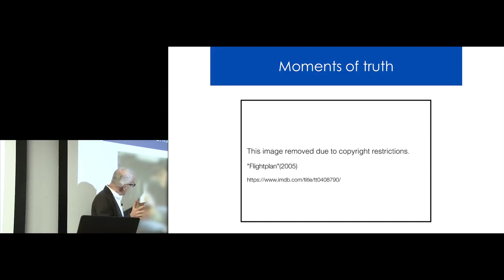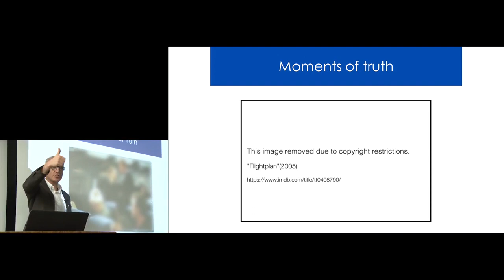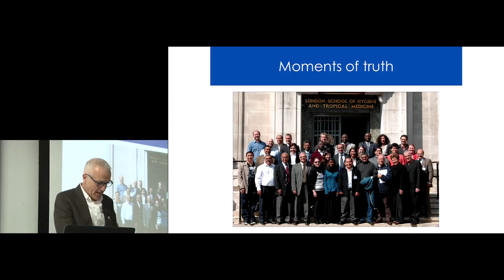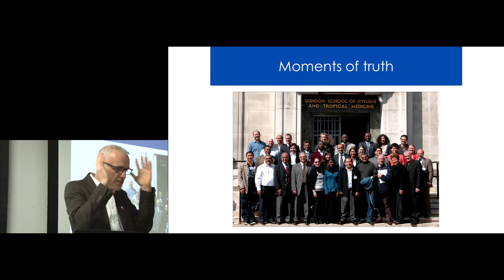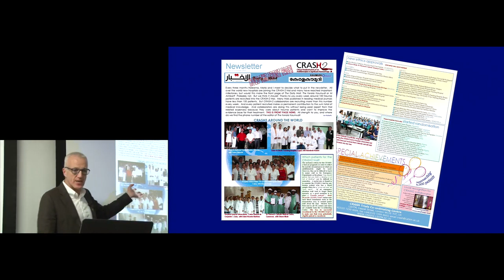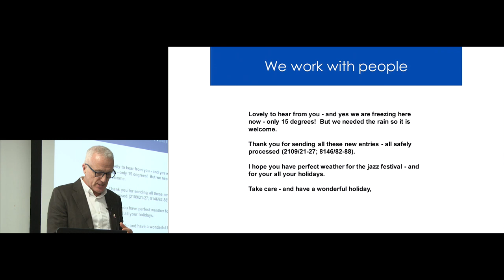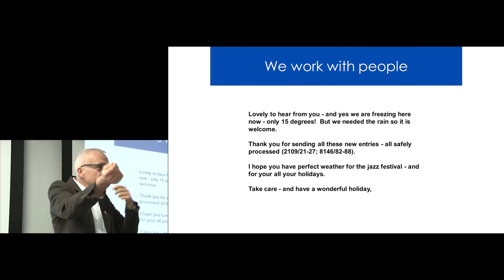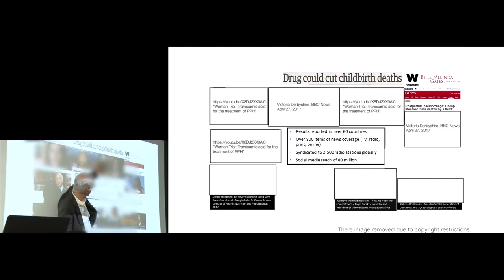Kyoto Univ. “Short Course by Prof. Ian Roberts" Prof. Ian Roberts. Dec 24, 2019 Ch.3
Kyoto University School of Public Health, 2019 special short course by Prof. Ian Roberts

2. The craft of large clinical trials
Ch.3 Moments of truth
Prof. Ian Roberts (Professor of London school of hygiene and tropical medicine)